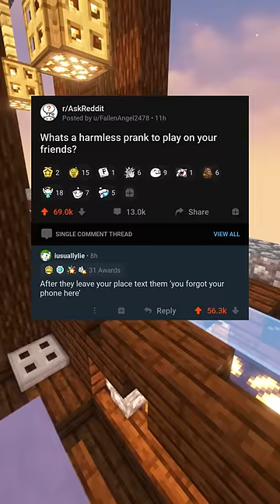MadLads!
Do you want to remove your meme or image from this video?